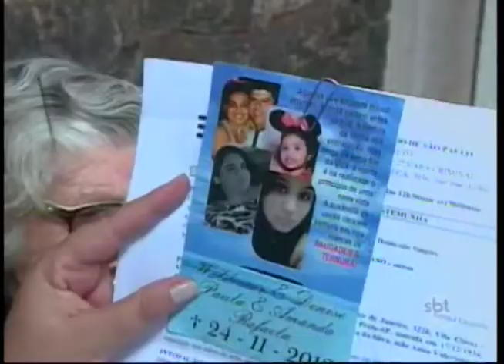Realizada audiência para julgamento de processo criminal sobre acidente com trem